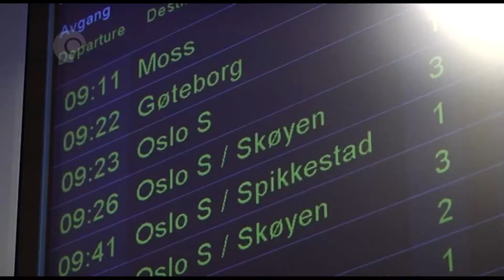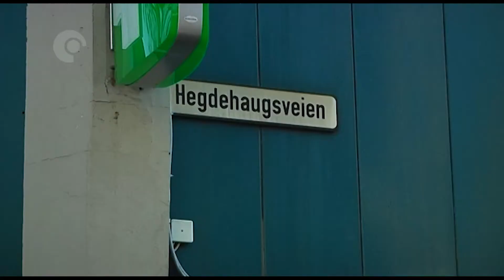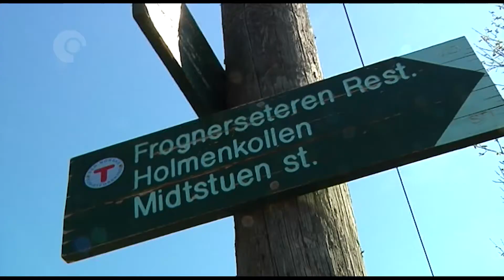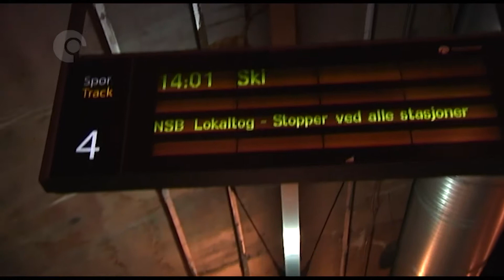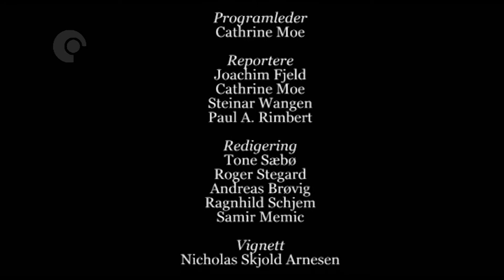EmpoTV (TellusTV) Sending 1. oktober 2009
I denne sendingen er det intervju med Asgeir Borgemoen i Tellus-stolen, og du får Diktopprør.